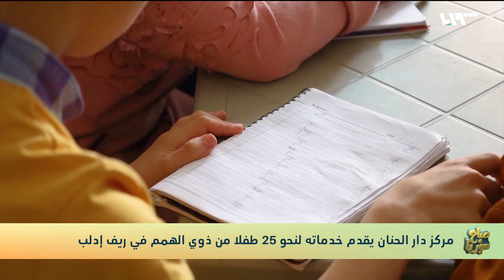دار الحنان مركز يقدم خدمات مجتمعية مجانا للأطفال من ذوي الهمم بريف إدلب | صباح سوريا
يعمل مركز دار الحنان لذوي الاحتياجات الخاصة في بلدة أرمناز غربي إدلب على تقديم خدمات الرعاية والاهتمام لأكثر من خمسة وعشرين طفلا يعانون من إعاقات حركية مختلفة، وتأخر في النطق.